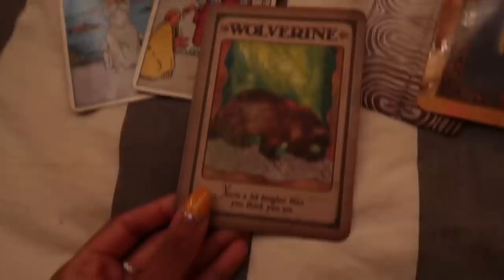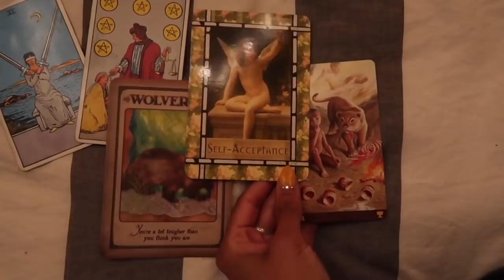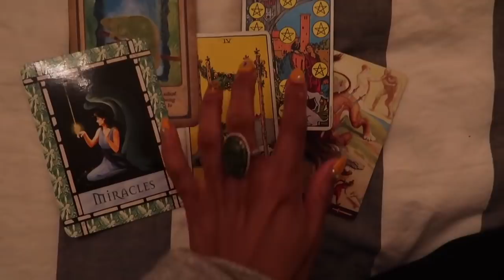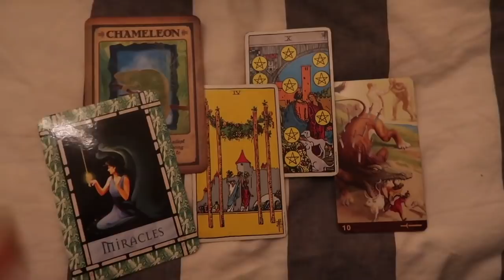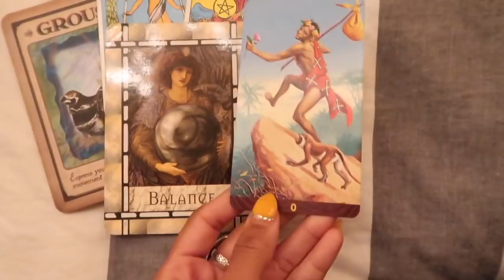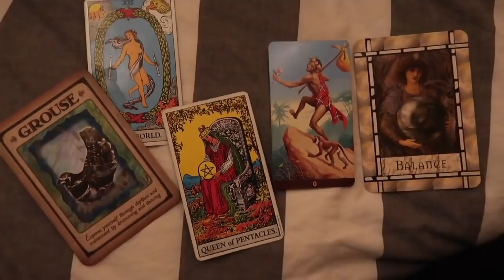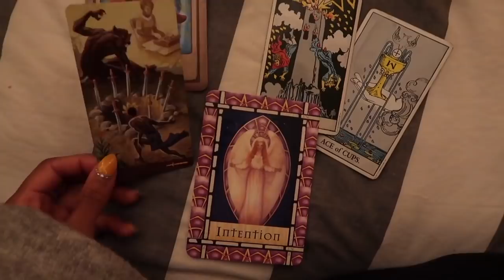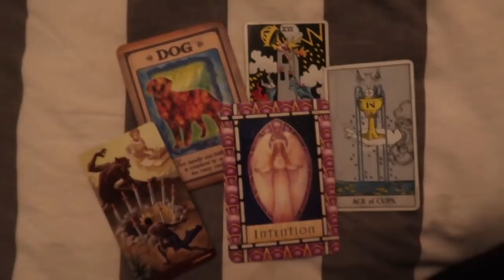PICK A CARD- THE FINAL MESSAGE YOU NEED TO HEAR BEFORE 2019 || BEHATILIFE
The last message you need to hear before you enter 2019...

No 1's= 5:00
No 2's= 12:12
No 3's= 20:23
No 4’s = 26:50
Ending/ Final Note=  33:59